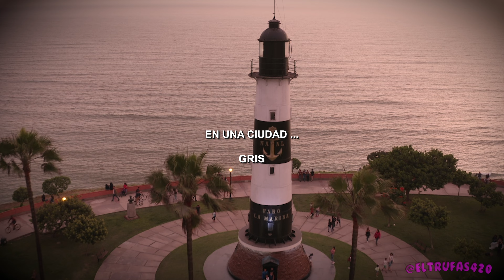EL TRUFAS - Trailer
Trailer de la serie web EL TRUFAS protagonizada por Gonzalo Zúñiga y creada, escrita y dirigida por Joshua Gleiser y Gonzalo Zúñiga.

Mezcla de sonido del Trailer: Leo Guimaray
Drone Footage: Carlos Ruiz